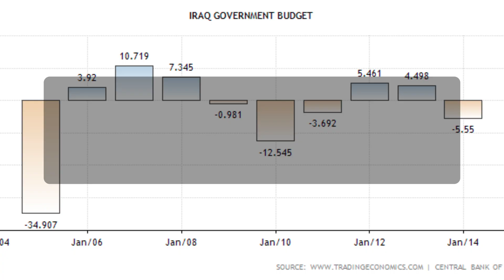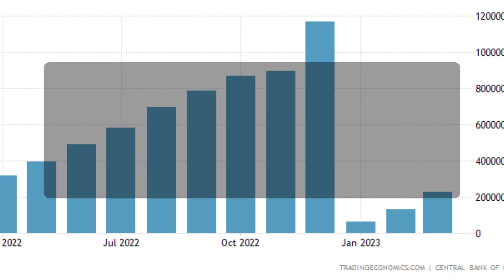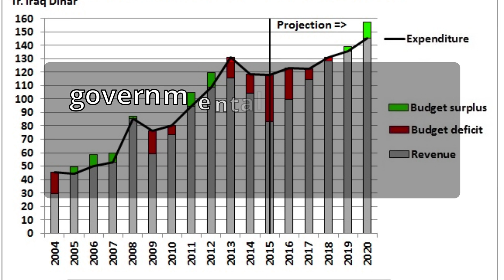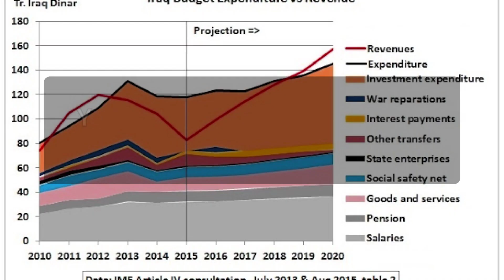Iraqi dinar RV news update dinner exchange rate IQD Forex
The head of the Federation of Iraqi Chambers of Commerce, Abdul Razzaq Al-Zuhairi,

 revealed on Monday that Saudi Arabia and the United Arab Emirates have jointly allocated six

 billion dollars to bolster their operations in Iraq.
In a statement, Al-Zuhairi emphasized the

 importance of Iraq aligning its trade processes globally while adhering to the

 standards set by the World Bank. He called for full automation in goods entry and exit procedures

 to streamline operations efficiently. The announcement followed the successful

 establishment of business councils through agreements with Abu Dhabi and Riyadh.

The allocated funds, with the UAE contributing $3 billion and Saudi Arabia matching the amount will

 be utilized to support operational and investment endeavors within Iraq.

"The first step commenced with registering data for merchants and

 companies, thanks to the generous support from the Council of Ministers and the

 United Nations. We have now entered a stage of 'Swift,' enabling seamless money transfers in the

 world of trade between importers and exporters, paving the way for Iraq's advancement as a

 developed nation," stated Al-Zuhairi.
Al-Zuhairi emphasized that the focus extends beyond trade,

 establishing investment projects, and fostering mutual economic growth.

"The willingness of both countries to collaborate and invest inside Iraq is evident, making it a

 positive stage for the region," Al-Zuhairi added.
It is worth noting that Iraq's strategic location

 as a prominent transit region makes it a key player in global trade, significantly reducing

 transit time between Asia and Europe to about nine days through ongoing development projects.

And Mohammad Shia al-Sudani, the Iraqi Prime Minister, has launched an appeal to the

Supreme Federal Court against a number of provisions in the General Budget Law, a

 governmental source confirmed to Shafaq News Agency on Monday.

Al-Sudani has implored the court to issue a mandate order to halt the implementation of

 certain articles within the law, following its enforcement, pending the court's decision on

 the constitutional legitimacy of these clauses.

Yes dear all this is very good news for iraq.